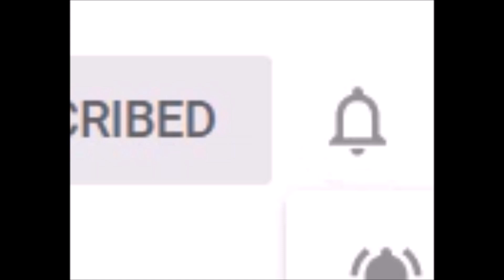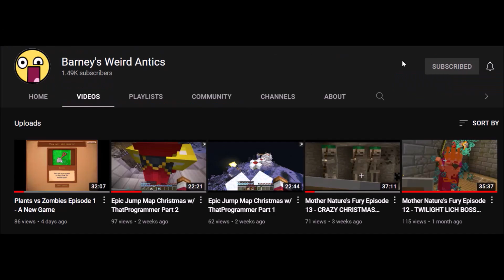AUDIO TROLLING At Fizze Soda Parlor! - ROBLOX Trolling